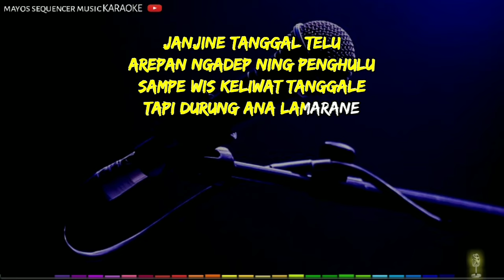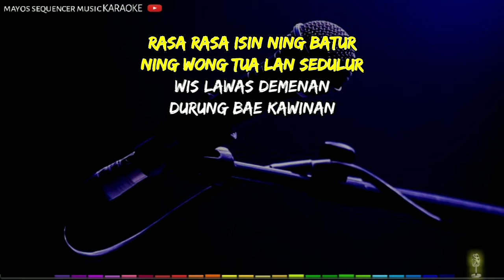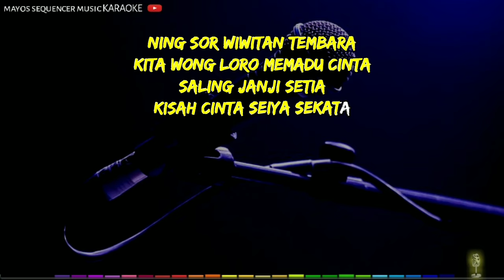ISEP ISEP TEBU -Ella Nurhayati- KARAOKE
ISEP ISEP TEBU Karaoke

Karaoke ISEP ISEP TEBU

Dipopulerkan : Ella Nurhayati